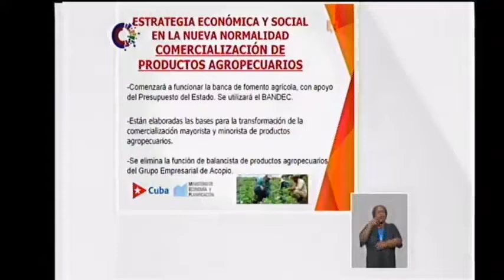Comenzará a funcionar la banca de fomento agrícola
El ministro de economía, Alejandro Gil, informó en la Mesa Redonda del 12 de octubre, que comenzará a funcionar la banca de fomento agrícola con apoyo del presupuesto del estado.